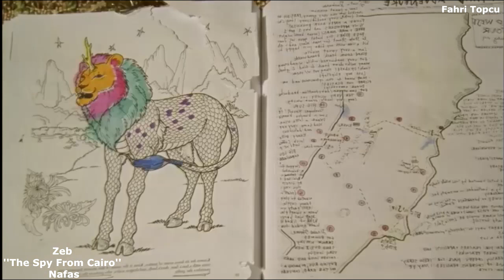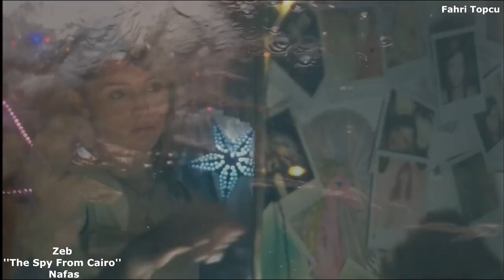Zeb ''The Spy From Cairo'' - Nafas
Song: Zeb ''The Spy From Cairo'' - Nafas
Movie: I Believe in Unicorns (2014)

 Music for heart and soul ♥ Relaxing instrumental music ♥